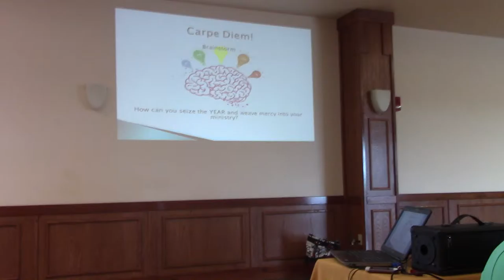The Pope Francis Effect - Creating a Culture of Encounter - Part 10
Joan Weber - Center for Ministry Development - Pope Francis has stirred up the Catholic Church in ways both profound and simple. He tells bishops to smell like their sheep. He tells married couples their lives reflect God’s love. He calls for hope and forgiveness over blame and shame. He has deepened our understanding of the “new evangelization” which Saint John Paul II described decades ago. And he recently announced a Jubilee Year of Mercy beginning this coming December. What does this all mean for us in faith formation?